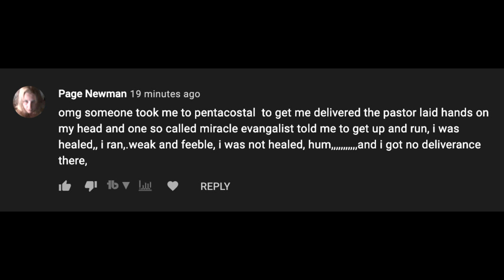Heidi Baker & The NAR's Rotten Fruit Testimony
Heidi Baker & The New Apostolic Reformation Exposed. The NAR has spiritually dangerous fruit and many times works with demonic spirits. A born again Christian's testimony of the spiritual dangerous of such movements.

Noah Hines | Head Minister of Deliverance at Expelling Darkness Ministries

Spiritual oppression is a very rampant plague we are working tirelessly to abolish. Expelling Darkness Ministries is dedicated to your demonic deliverance and explaining how you can receive the riches of salvation and eternal life through Jesus Christ!

Join a community of those being liberated daily from spiritual oppression and setback as you engage with us.

All content and offerings are free for those seeking immediate help and education. We invite you to support our cause by donating on our website. May you prosper in all things, even as your soul prospers in Christ!

Skype: nhinesdeliveranceinjesusname